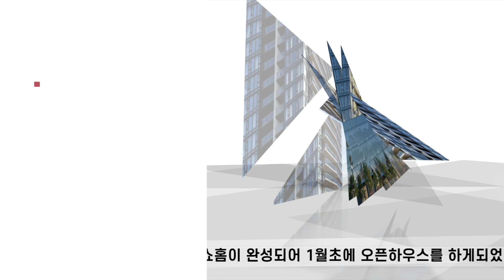코퀴틀람 소코(SOCO) 쇼홈 오프닝에 초대합니다.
코퀴틀람 한인타운에 위치하는 주상복합단지 SOCO 고층아파트 신규분양 쇼홈 오프닝안내

Top 10% Realtor, GOLD MASTER Medallion Club